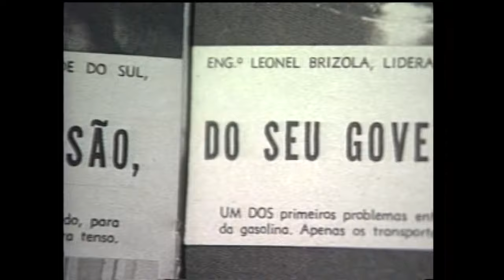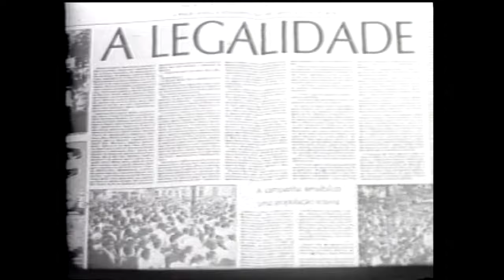Frente a Frente - Calos Bastos - 4/7/2019